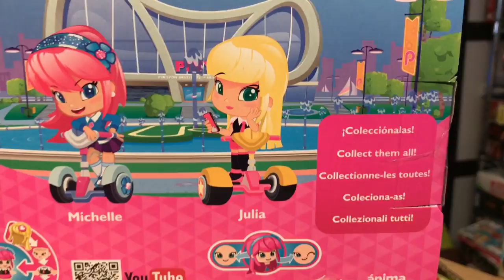Descajamiento Juguetes Sorpresa ★ juegos juguetes y coleccionables ★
Descajamiento Juguetes Sorpresa o Desempaque de juguetes sorpresa, Edicion Especial